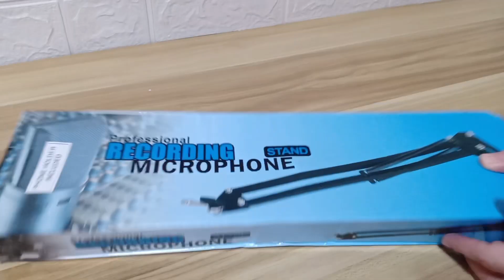SHOPEE 360 degree rotating phone holder! *for filming desk videos ₱185 only! UNBOXING + REVIEW 💖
360 degree rotating phone holder from SHOPEE! *for filming desk videos ₱185 only! 💖

Love Yourself! 💜

Ciao,
Nicole 👑